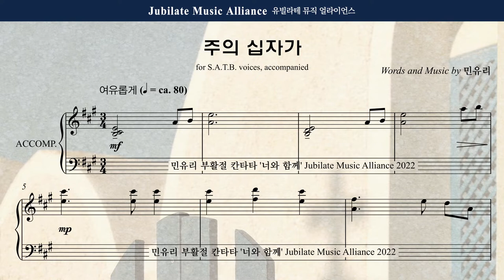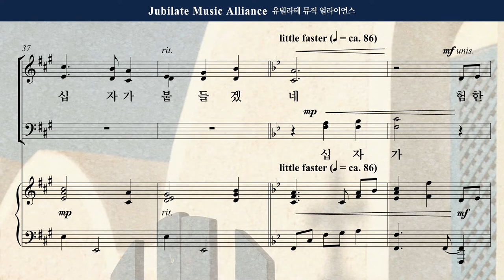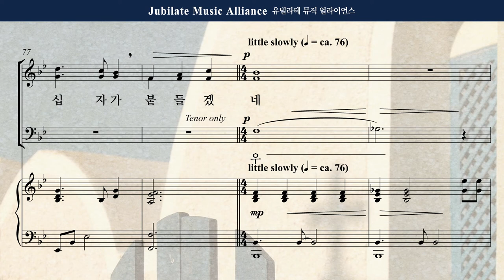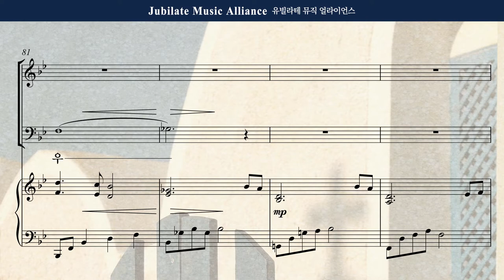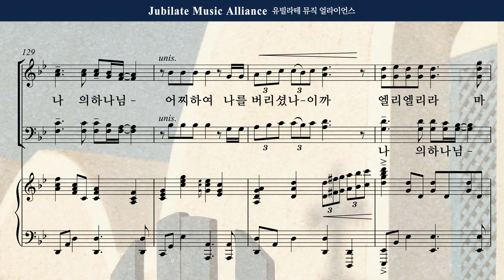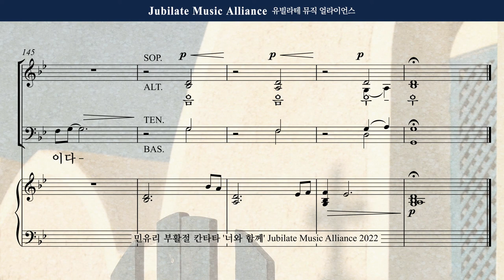[부활절 칸타타] 민유리 - 너와함께 4. 주의 십자가_Alto